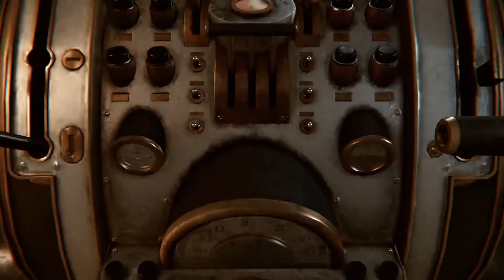Syberia: The World Before || Wo ist dieser Code? Rätselraten mit Kate || 018